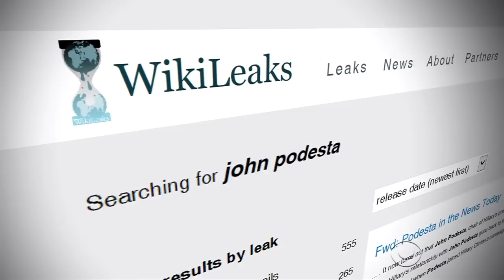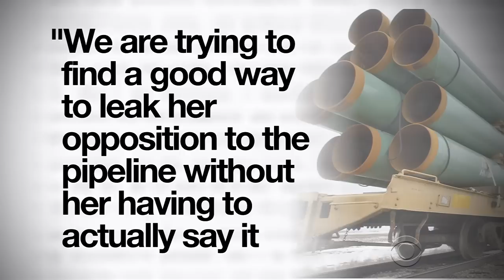Poll: Clinton holds double-digit lead on Trump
Hillary Clinton was upbeat Monday following what her team called a win in Sunday night's debate and poll numbers showing her up by double digits on Donald Trump. But her mood may have been tempered a bit though by another Wikileaks release of her campaign chairman's personal emails. Nancy Cordes has more.